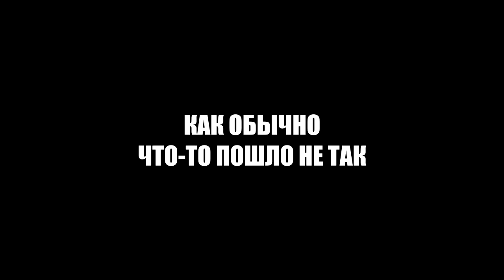А что если... Переманить каталажки и пушить под аурами??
Для модераторов-

1. Выдавать баны только по моему согласию. (не касается мутов)
2. Адекватно общаться, не ругаться .
3. Присутствовать на стримах (хотя бы пару часов от сессии)

1. Алан (100к)
2. Рама (50к)
3. l9l948
4. Ajin
5. bigboets
6. Лёха Bender
7. Дед Мороз
8. Mikutza
9. АбуДаби
10. Ислом
11. Екличебакса
12. DS
13. Владимир Головин
14. Zver_Iz_Chu
15. Fell_C001
16. Великий Жирный Ниндзя
17. Алекс из НВРСК
18. __-ZORRO-__
19.  Smillecap
20. RF
21. Liiyteer
22. Ivan
23. Psihbleee

Мой пк :

1. Процессор - AMD RYZEN 7 2700X 4.35 GHz 8core 16 t
2. Видеокарта - Rtx 3070 8GB DDR6
3. ОЗУ - 32 GB
4. Материнская плата - Gigabyte AM4 B450 AORUS PRO
5. Жесткий диск - 1 ТеррорБлейд

Остальные девайсы:
1. Микро - Хайпер Х quadcast
2. Вебка  - c922pro HD streampro
3. Клава - логитеч обычная
4. Мышь х7.
5. Мониторы LG 2х 2650|1440